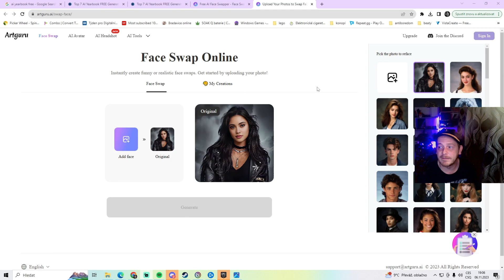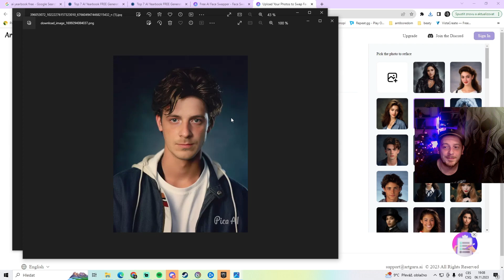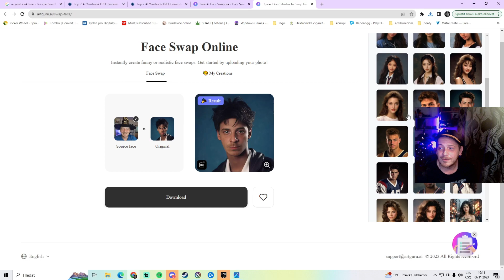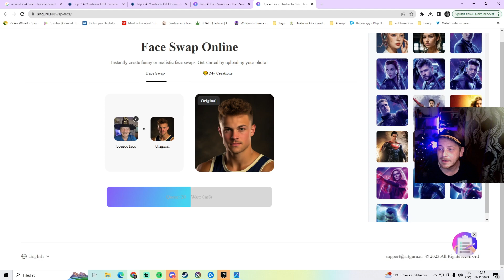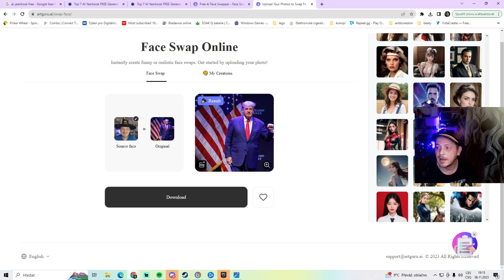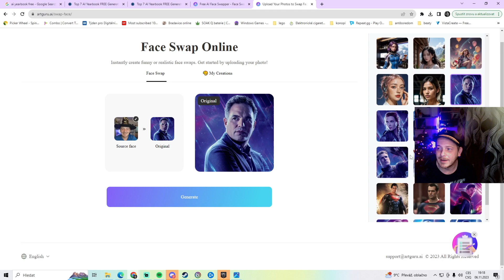Jak bych podle umělé inteligence vypadal jako slavné postavy?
Boušovo reakce...